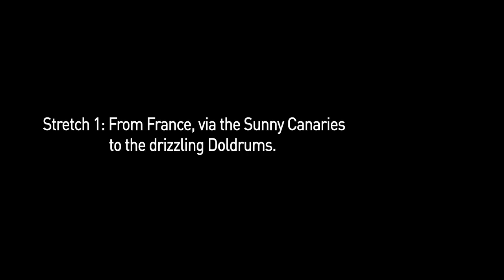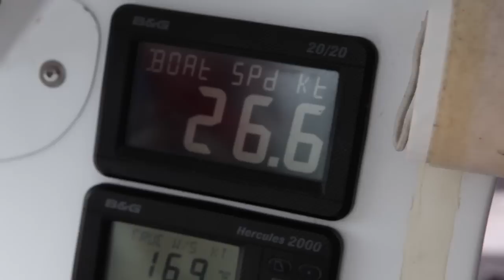Helly Hansen - Thomas Coville stretch 1 from France via the Sunny Canaries to the dizzling Doldrums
Thomas Coville speaks about stretch 1 from France via the Sunny Canaries to the dizzling Doldrums on his attempt to break the world record solo circumnavigation